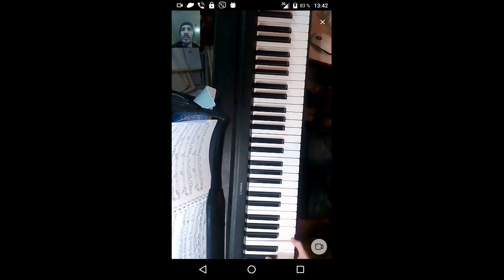gubaev eVGENIY Maratovich PIANIST musician COMPOSER 2021 12 25 13 13 06